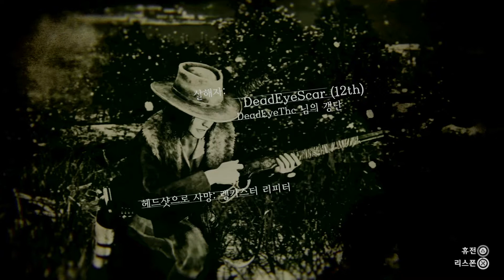HateYou [SIOX] vs WATCHMEN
- 47  hours shit
- Lobby Montage
- Alliances WAR vs. [WM] ⚔
- RDO Community Wars
- PS4
► ⚜ The Sioux Clan
► ⚜ IRON Alliances
► 🎮Gameplay
➡️ HateYou
The Royal Family 👑❤
" We don't give a Fxck " 🖕